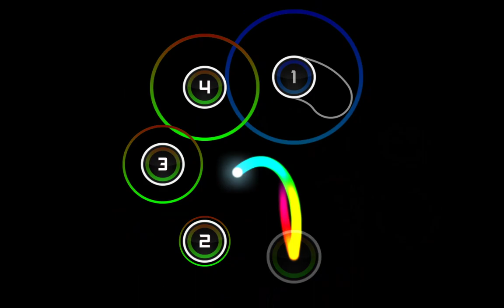Cursor Dance | Freedom Dive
Another requested song. Enjoy!
Skin: gradient spam twilight ( might differ in osu!)